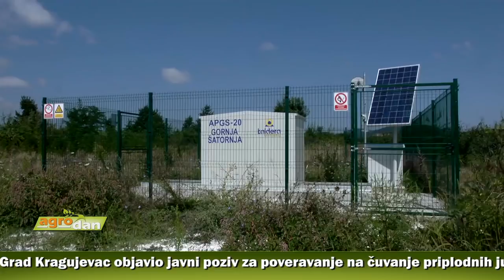AgroDan_09.11.2017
Poljoprivrednici iz Topole, koji su letos pretrpeli štetu od grada, mogu da računaju na još jednu isplatu pomoći iz lokalne kase početkom naredne godine. Nadležni najavljuju i model za nabavku protivgradnih mreža i osiguranje pod povlašćenim uslovima.

Grad Kragujevac objavio javni poziv za poveravanje na čuvanje priplodnih junica simentalske rase, iz gradskih robnih rezervi.
Odgajivači dužni da se razduže prvim ženskim potomkom poverenog grla, najkasnije u roku od pet godina.

U čitavoj Srbiji primetan sve veći broj doskora nepoznatih rasa ovaca, poput romanovske. Zbog izuzetne plodnosti , zajedno sa subvencijma, ta ovca za mnoge proizvođaće predstavlja dobitnu kombinaciju.

Opština Blace za podsticaje u poljoprivredi putem više subvencionisanih mera predvidela 20 miliona dinara. Nadležni najavljuju da će subvencije dobiti svi koji su konkurusili i ispunili uslove.

Prema rečima proizvođača, cvekla se pokazala kao jedna od najisplativijih povrtarskih kultura. Godinama ima stabilnu cenu, plasman nije problem, pa se pojedini odlučuju da šire zasade.